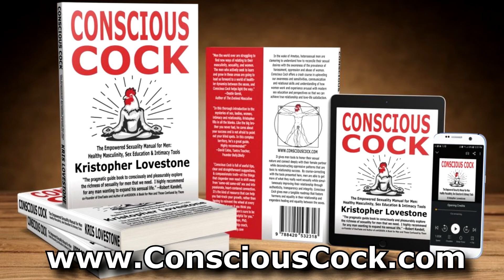ELTV S01E05 - Unwrapping Sex for the Holidays with Kristopher Lovestone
So many of us are raised in the same way, with lots of rules and regulations around sex and very little real world education that leaves us clueless about the opposite sex much less our own. Kristopher Love Stone, author of the Conscious Cock, breaks it down in ways that help the average person understand what's really going on in their lower regions as well as helping us understand the opposite sex and become their allies in life. His work is safe for young people and yet deep enough for adults to get as well.

Join us for a great conversation with our good friend as we laugh about the ins and outs of sex.

Topics Include:
 - How to become your partner's biological ally
 - Menstruation, menopause and all the rest
 - Reviving the fire during the pandemic
 - To Circumcise or not to Circumcise

Guests Info: Kristopher Love Stone